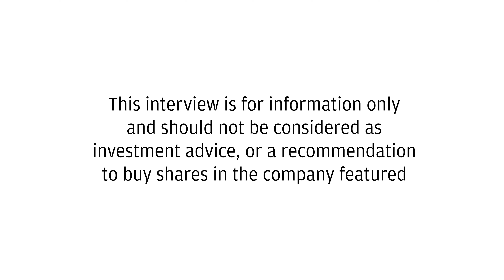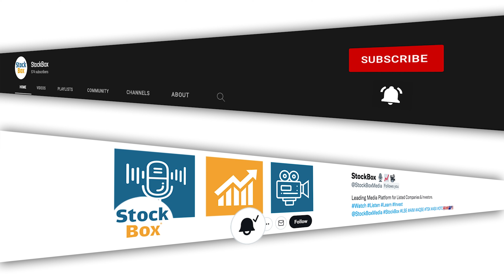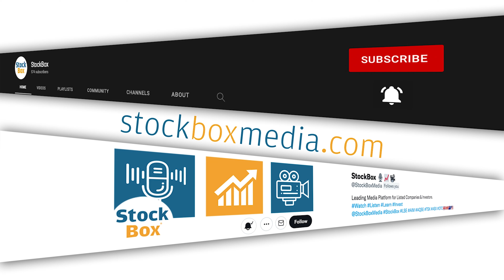Igraine PLC Bold Investments with Long-term Shareholder Value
Discover Igraine PLC, an investment company focused on breakthrough technologies in healthcare and life sciences.

Executive Directors Steve Winfield and David Levis introduce the company's innovative projects, including Fixit, a revolutionary catheter securement device, and Oscillate, with promising hydrogen projects.

With a strategic partnership in renewable energy storage through GEM Energia, Igraine is poised to capitalize on battery storage infrastructure for a sustainable future. Learn how the company is gearing up for exponential growth and creating long-term value for shareholders.

Recorded: 14/10/2024